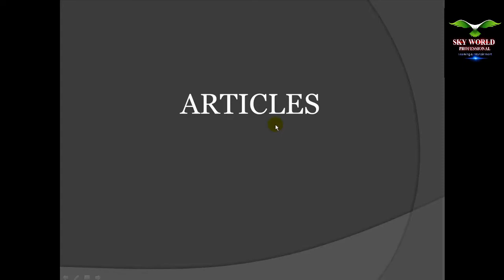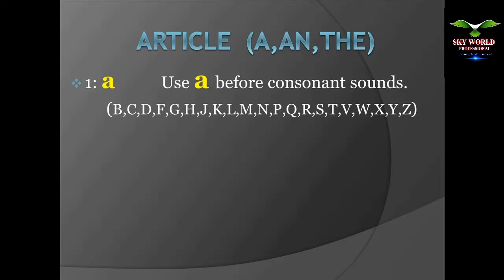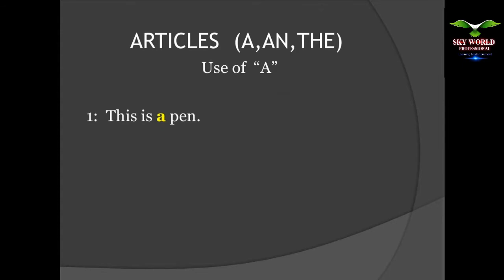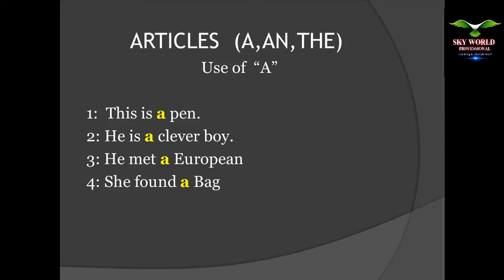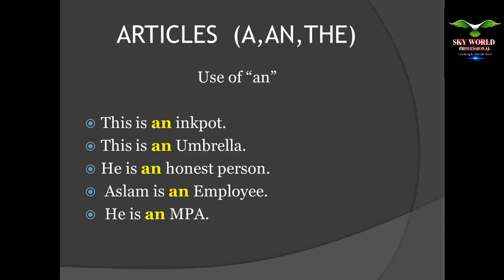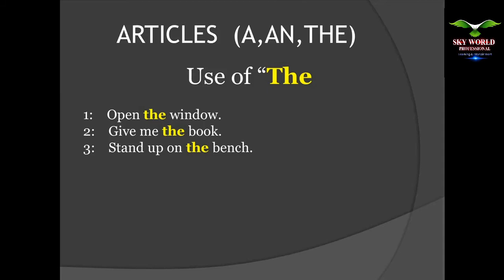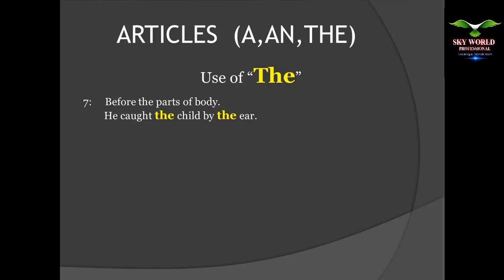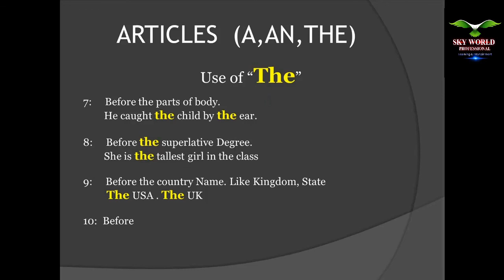Use of A,An,The | What are Articles | When to use A, An and The | Type of Adjectives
Use of A,An,The on Sky World Professional
What are Articles | When to use A, An and The | Type of Adjectives
Sky World Professional
articles examples
Skyworld Professional
How to Learn Article. If you want learn article then please watch this video is specially for you. English learning skills for those who may take interest .Learn everything you càn ,from anyone ,you can ,there will always come a time when you will be grateful you did .Here we discussed articles in a good way.
Deference between same meaning words like Voice and Sound, Hear and Listen, learn Learnt, Complain and Complaint.
how to learn different sounds in English
English Articles | A An The | Learn in Urdu Hindi
English learn in Urdu
English learn in Hindi
how to learn best way for English
how to learn different sounds
use of sounds in English